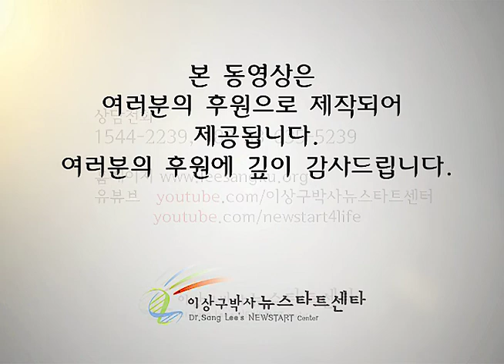R224 건강요리강습 (2)